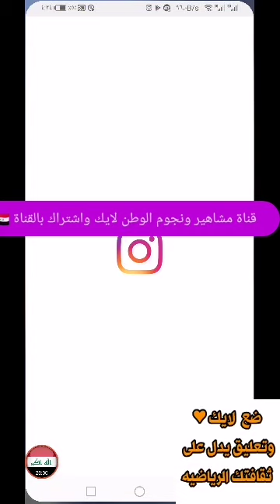مهند علي ميمي في بث رمضاني//برشلوني لو ريالي //جيل 2007 لو 1989//يونس لو نشات //اشترك بالقناة♥ ولايك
راح اثبت صاحب اجمل تعليق بالفيديوا

ضيفوني على حسابي عبر الانستا  9yooy9

مشاهده ممتعة 🇮🇶🇮🇶♥